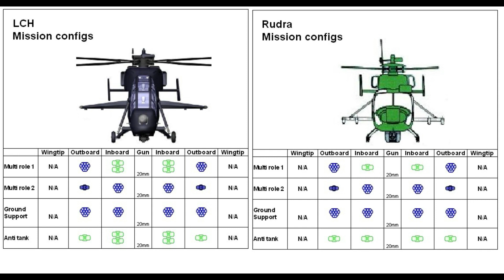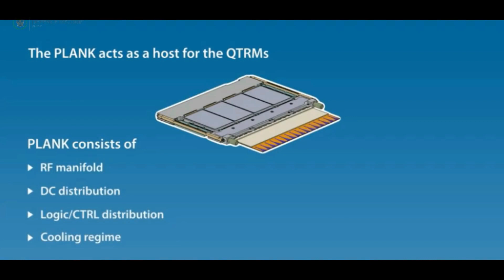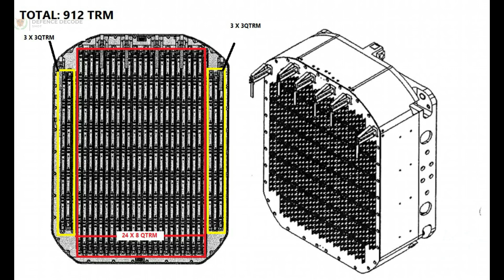Uttam MK2 Manufacturing | Armed Rudra in Himalayas | Rustom II with 180HP engine.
AMP-VADR-202 continuous wave (CW) radar developed in X-band. It is designed and developed in India. It is designed for artillery research applications. This system incorporates existing as well as new features of other comparable systems.

The radar will be deployed in close proximity of gun/launcher at Firing Test Range(s) and operated from blockhouse to measure muzzle velocity and range of the projectile after exiting from the muzzle.

When the projectile is fired from a gun/launcher a trigger will be generated by the flash sensor and acoustic sensors. With this trigger, the Radar starts radiating. Due to projectile velocity, a Doppler shift in frequency willbe introduced in backscattered energy, and it is captured by receiving antenna. The received signal isdown converted in two stages to video signal. This signal is subjected to band pass filtering and then subjected to spectral analysis after analog to digital conversion. The spectral peaks are transformed in tovelocity values with time stamp. This data is continuously transferred to velocity analyzer software (HMI)for further presentation. This acquisition process is controlled by data input through multiple screens on HMI.

ˍˍˍˍˍˍˍˍˍˍˍˍˍˍˍˍˍˍˍˍˍˍˍˍˍˍˍˍˍˍˍˍˍˍˍˍˍˍˍˍˍˍˍˍˍˍˍˍˍˍˍˍˍˍˍˍˍˍˍˍˍˍˍˍˍˍˍˍˍˍˍˍˍˍˍˍˍˍˍˍˍˍˍˍˍˍˍˍˍˍˍˍˍˍˍˍ

SOURCE►
Picture: Tej and Sandeep